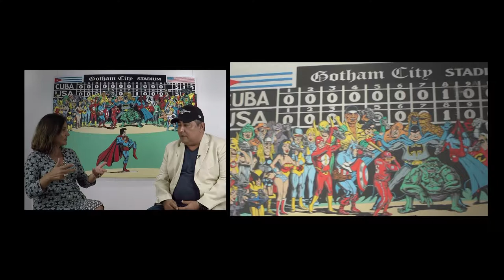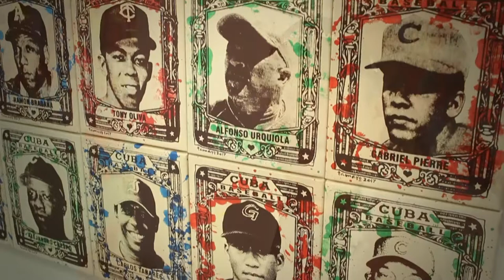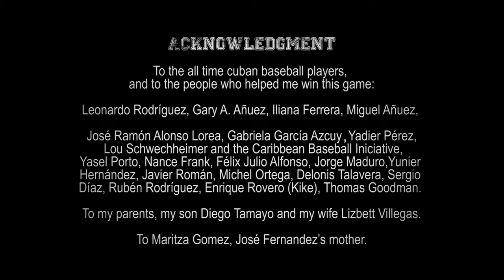KAC “CUBAN SLUGGER” of the Cuban artist Reynerio Tamayo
Kendall Art Center (KAC), is dedicated to promoting the work of contemporary artists, and to the exchange of art and ideas throughout the Miami region and internationally. Through an energetic calendar of exhibitions, programs, and its collections, KAC provides an international platform for the work of established and emerging artists, advancing the public appreciation and understanding of the art.